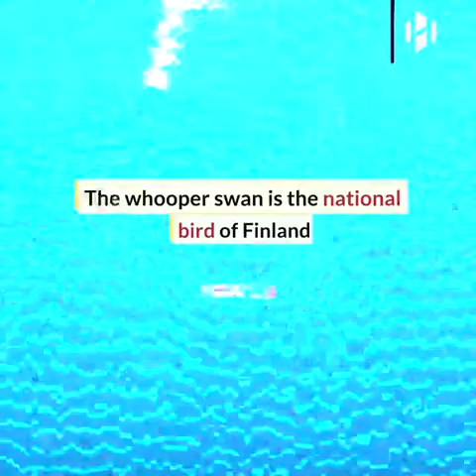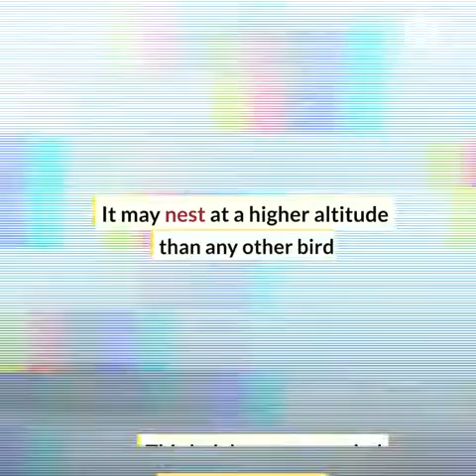"Top highest flying birds".